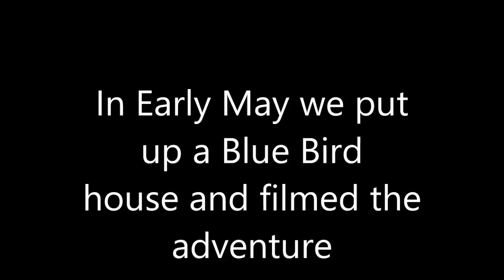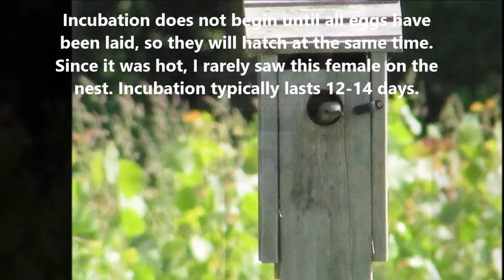Our Blue Bird Adventure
On this adventure we put up a Blue Bird House and film the experience of Mating Blue Birds